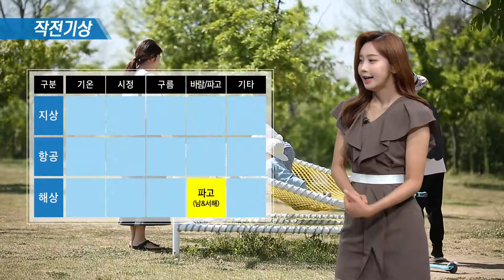7월 21일 작전기상